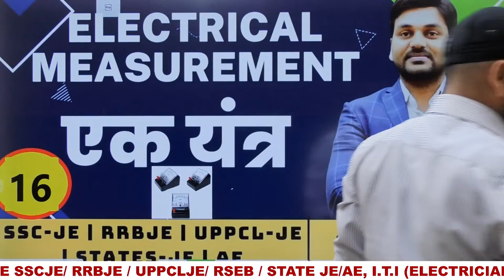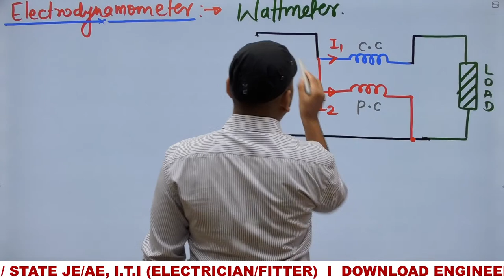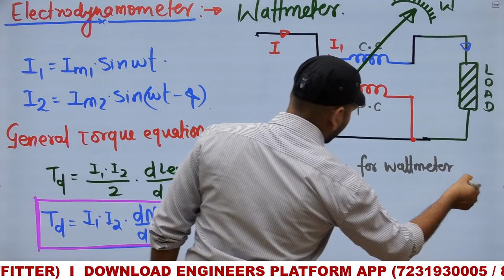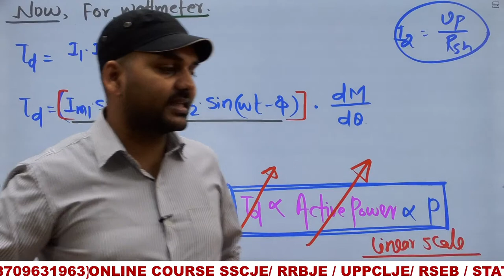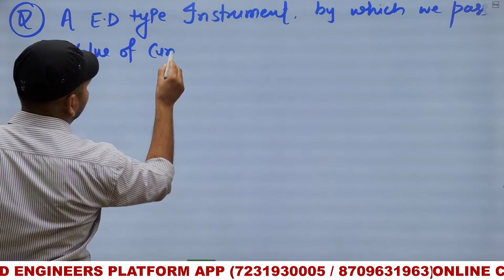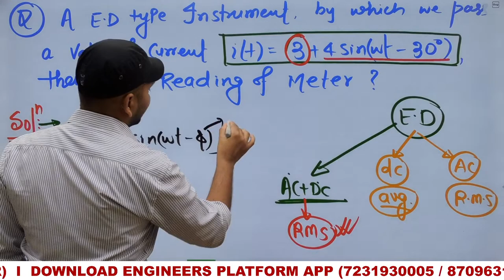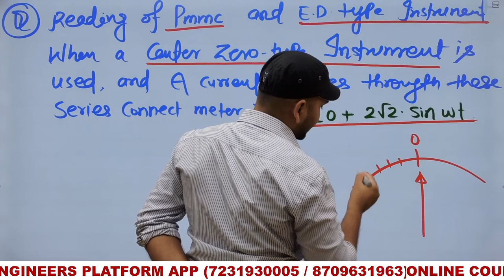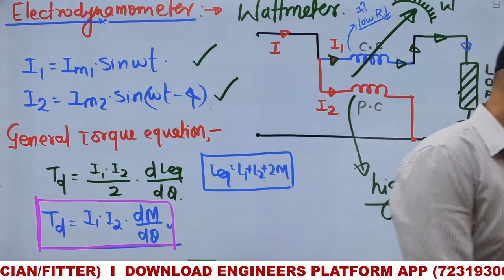#16 I Measurement एक यंत्र I Electrodynamometer type instrument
📌 Engineers  Platform website Course..

📌  Electrician

📌 Fitter :-